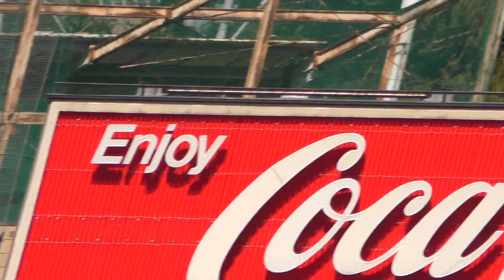東京六大学野球2020秋季リーグ戦 早稲田大学vs立教大学2回戦 ㉑同時に校歌